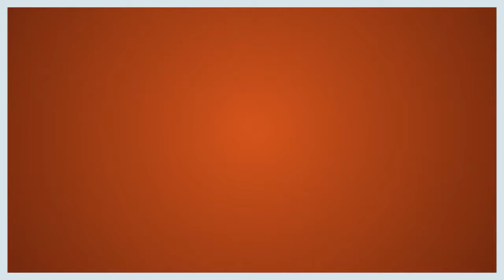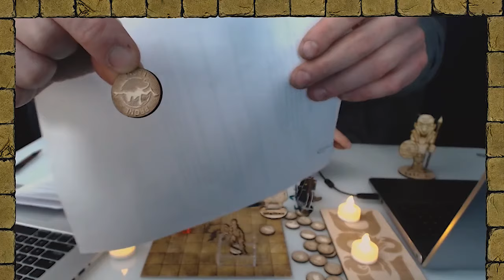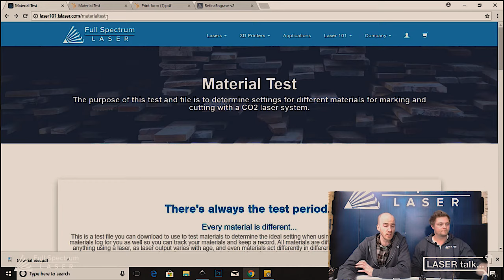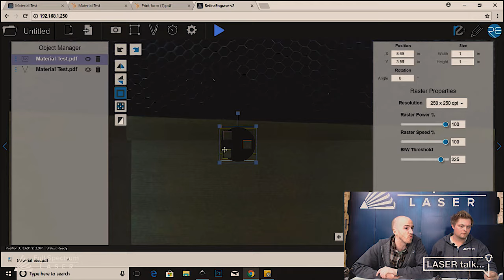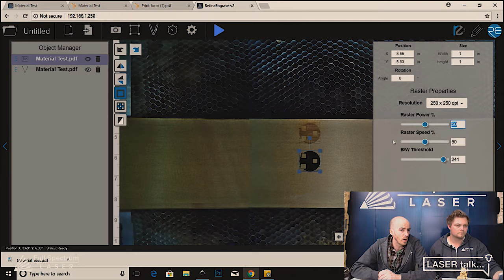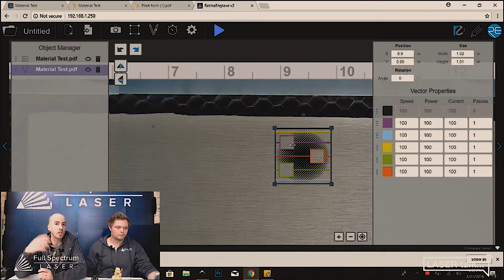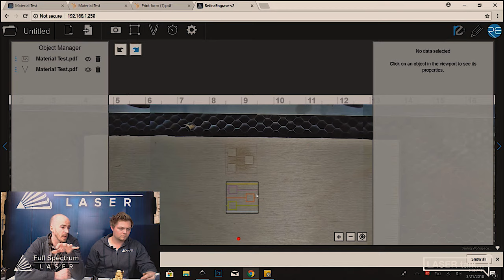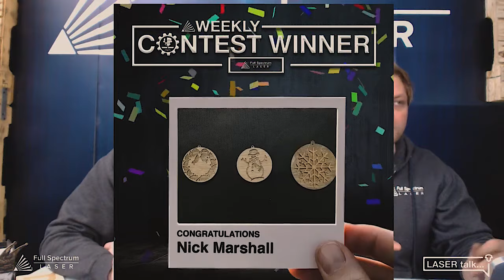Laser Talk: Ep 11 - Laser Cut Dungeons & Dragons and Material Test Procedure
On this week's Laser Talk, Walker and Nick talk about Dungeons & Dragons, as they illustrate multiple ways to use your laser cutter to enhance your D&D experience.